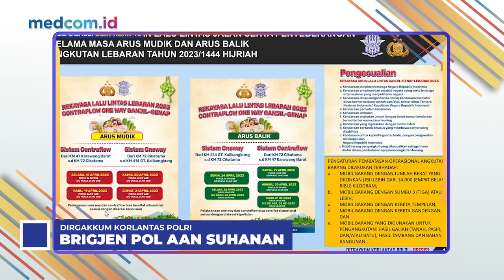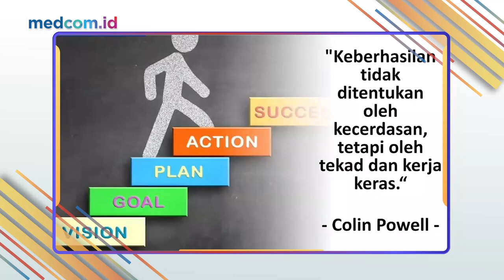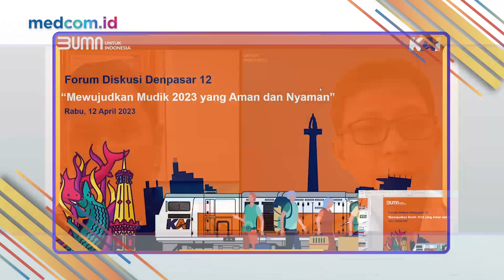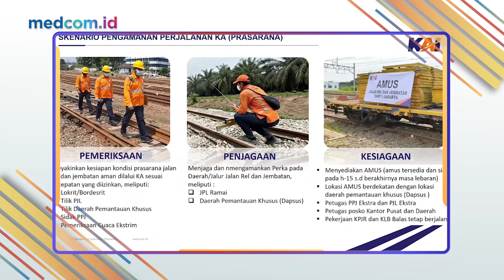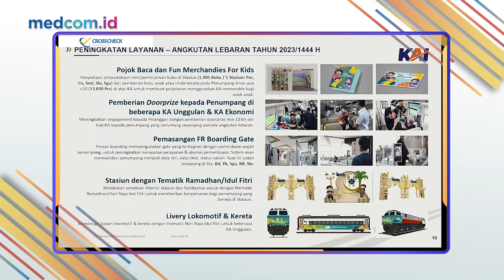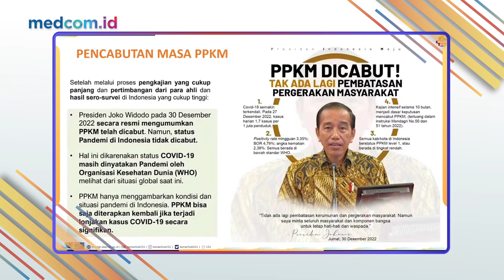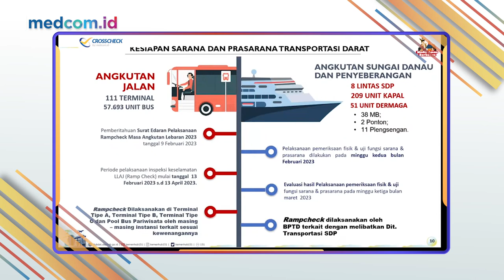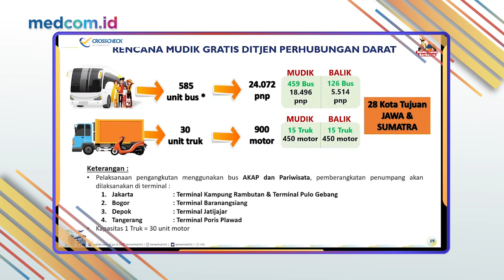WASPADA 2 GELOMBANG ARUS BALIK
Setelah pekan lalu, CROSSCHECK mewawancarai Menteri Perhubungan, Budi Karya Sumadi, tentang mudik aman dan berkesan dan mudik lebih cepat lebih baik. Maka pekan ini giliran CROSSCHECK mengecek di rencana Kemenhub tersebut di lapangan, kepada para stake holder hajatan mudik lebaran 2023 di Indonesia, mulai dari pimpinan MPR, DPR hingga pemerhati pelayanan publik. Alasan CROSSCHECK mengangkat soal mudik dua edisi berturut-turut, jelas sangat kuat. Sebab, setelah sempat dilarang kemudian diperbolehkan secara terbatas, maka mudik lebaran tahun 2023 ini, mencapai rekor pergerakan pemudik dalam 3 tahun terakhir, yaitu melibatkan 123,8 juta orang pemudik di seluruh indonesia. CROSSCHEK pekan ini bersama Lestari Moerdijat (Wakil Ketua MPR RI), Rudi Irawan (Kepala Subdirektorat Manajemen dan Rekayasa Lalu Linta Direktorat Jenderal Perhubungan Darat Kementerian Perhubungan), Brigjen Pol Aan Suhanan (Direktur Penegakan Hukum Korps Lalu Lintas Polri), Hadis Surya Palapa (Direktur Niaga PT KAI), Okky Asokawati (Ketua DPP Partai NasDem), dan Tulus Abadi (Wakil Ketua YLKI).